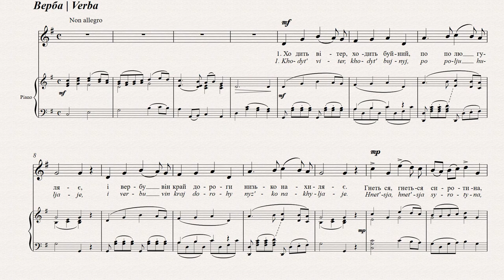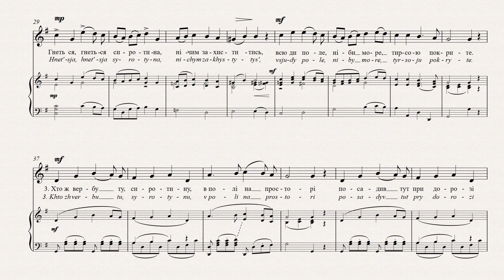СТЕЦЕНКО - ВЕРБА | THE WILLOW | DIE WEIDE | LE SAULE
Підтримати проект:
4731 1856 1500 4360 (Приватбанк).

ВЕРБА
Iван Сурiков
Ходить вітер, ходить буйний,
По полю гуляє,
І вербу він край дороги
Низько нахиляє.
Гнеться, гнеться сиротина,
Захисту не має,
Всюди поле, ніби море,
Скільки зір сягає.
Сонце спалює промінням,
Дощик поливає,
Буйний вітер із сіроми
Листя обриває.
Гнеться, гнеться сиротина,
Нічим захиститись,
Тирсою покрите.
Хто ж вербу ту, сиротину,
В полі на просторі
Посадив тут при дорозі
На біду, на горе?
Гнеться, гнеться сиротина,
Нема для їй слова,
Море без одмови...
Це український переклад Сурікового вірша
“Верба” (1867). У поезії образ самітної верби
традиційно пов’язується із сиротою. У 1860
р. Суріков одружився із дівчиною-сиротою, а
пізніше присвятив цього вірша її сестрі.

THE WILLOW
Ivan Surikov
The wind blows, the wild wind,
It sweeps across the plain
And bends the willow by the road
Down to the ground.
The willow bends and bends,
An orphan without protection,
The plain stretches, like an ocean,
As far as the eye can see.
The sun burns the willow with its rays,
The rain pours down on it,
The wild wind shakes the leaves
Off the poor, unfortunate soul.
Covered with steppe grass.
Who planted this willow,
An orphan, in the open plain,
By the road here
To suffer injury and misfortune?
Without a word of hope,
An ocean immeasurable.
A Ukrainian translation of Surikov’s poem “Verba”
(“The Willow”, 1867). The lonely willow tree
is a poetic image traditionally associated with
orphans. In 1860 Surikov married an orphan-girl
and later dedicated this poem to her sister.

DIE WEIDE
Iwan Surikow
Heftiger Wind
Braust in den Feldern
Und beugt die Weide am Wegrand
Tief zur Erde nieder.
Und die Arme beugt sich nieder,
Findet keinen Schutz,
Überall nur Felder, wie ein weites Meer,
So weit das Auge reicht.
Die Sonne brennt sie mit Strahlen aus,
Der Regen gießt,
Der heftige Wind reißt ihr, der Armseligen,
Das Laub von den Zweigen.
Und die Weide beugt sich nieder,
Findet keinen Schutz,
Wer hat denn diese glücklose Weide
Hier im freien Feld gepflanzt,
Am Wegrand, in der Einsamkeit,
Zu ihrem Unglück und Elend.
Keiner hört ihre Worte,
Nur ein stummes Meer …
Eine ukrainische Übersetzung des Gedichtes
„Verba“ („Die Weide“, 1867) von Surikow. Die
einsame Weide ist ein traditionelles poetisches
Bild für Waisen. Surikow heiratete 1860
einWaisenmädchen und widmete dieses
Gedicht später ihrer Schwester.

LE SAULE
Ivan Surikov
Souffle le vent, il souffle furieux,
Il se promène sur le champ,
Et il penche le saule en bas
Sur le bord du chemin.
L’orphelin se courbe, il se courbe,
Il n’a aucune défense,
Le champ est partout, tout comme la mer,
Il s’étend jusqu’aux étoiles.
Le soleil le brûle de ses rayons,
La bonne pluie l’arrose,
Le vent furieux arrache
Au misérable ses feuilles.
Rien de quoi se défendre,
L’herbe le recouvre en entier.
Qui donc a planté ce saule, cet orphelin,
Dans le champ dans l’espace
À côté du chemin
Pour le malheur et la peine?
Pas un seul mot gentil pour lui,
Et la mer est sans relâche…
Une traduction ukrainienne du poème de Surikov
« Verba » (« Le Saule », 1867). Le saule solitaire est
une image poétique traditionnellement associée aux
orphelins. En 1860, Surikov a épousé une orpheline
et a plus tard dédié ce poème à la soeur de celle-ci.